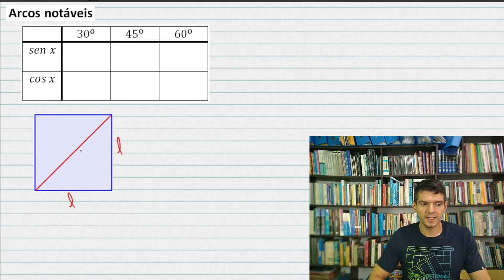Arcos notáveis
Construindo a tabela de valores para seno e cosseno dos arcos notáveis.